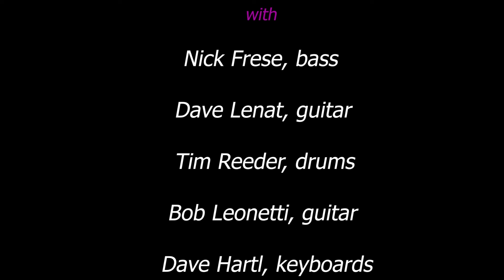Cant Find My Way Home (Ronstadt Revue with John Beland)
We are so proud and honored to have worked with Mr. John Beland, who produced and performed on our latest video, "Can't Find My Way Home", by Steve Winwood.  John was a founding member of Swampwater, Linda's first band as a solo artist (after the Stone Poneys) and when he suggested this tune to us, we jumped at the opportunity to work with him on it. Thank you so much, John, for all your support for, and interest in, Ronstadt Revue!